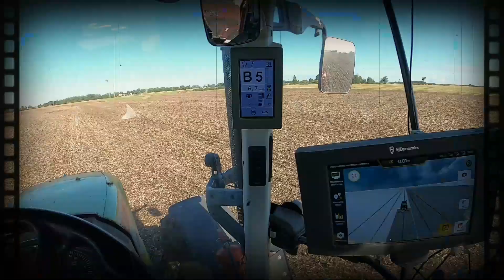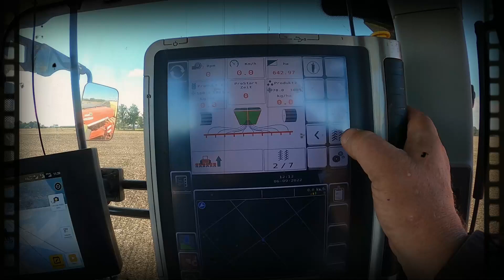Prasidėjo žieminių kviečių sėja 2022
Perkant internetinėje parduotuvėje bet kuriuos tris Biomas litrus - vasarinė kepuraitė Ūkininkauju tvariau - pirkėjui nemokamai. Reikia tik kepuraitę įsidėti į krepšelį kartu su Biomas produktais ir aktyvuoti kodą "notill"
Prisijunkite prie šio kanalo, kad galėtumėte naudotis privilegijomis:
Arba spauskite mygtuką "Ačiū"
taip prisidėsite prie mano kūrybos.
Šis kanalas yra apie No-till technologijos pritaikymą Lietuvoje